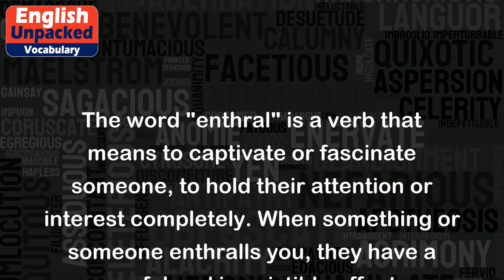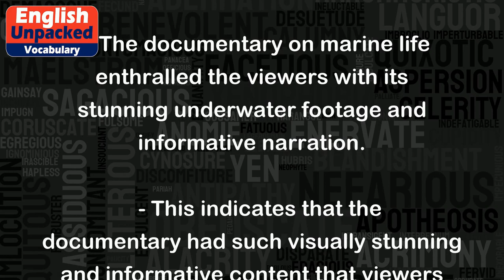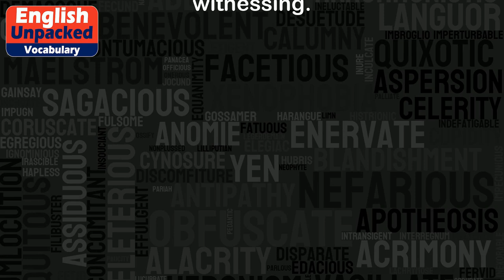Enthrall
The word "enthral" is a verb that means to captivate or fascinate someone, to hold their attention or interest completely. When something or someone enthralls you, they have a powerful and irresistible effect on you, making you completely absorbed or engrossed in what they are doing or saying.
Here are a few examples to help illustrate the meaning of "enthral":
1. The magician's performance enthralled the audience with his mind-bending tricks and illusions.
   - This means that the magician's performance was so captivating and mesmerizing that the audience was completely absorbed and fascinated by it.
2. The novel's gripping plot and well-developed characters enthralled readers from the very first page.
   - This suggests that the novel had such an intriguing and captivating storyline, as well as compelling characters, that readers were completely engrossed and couldn't put the book down.
3. The documentary on marine life enthralled the viewers with its stunning underwater footage and informative narration.
   - This indicates that the documentary had such visually stunning and informative content that viewers were completely captivated and absorbed in the film.
4. The charismatic speaker enthralled the crowd with his passionate and persuasive speech.
   - This means that the speaker's passionate and persuasive delivery had such a powerful impact on the crowd that they were completely captivated and engrossed in his words.
Overall, the word "enthral" describes the act of captivating or fascinating someone to the point where they become completely absorbed or engrossed in what they are experiencing or witnessing.